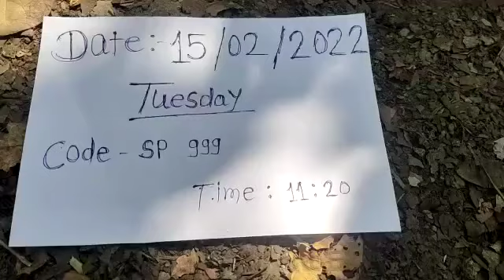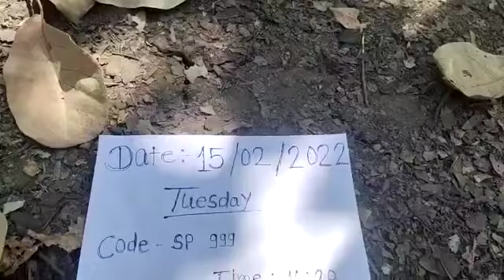lemon lifter guruji mere pass available call me/#@9307233826